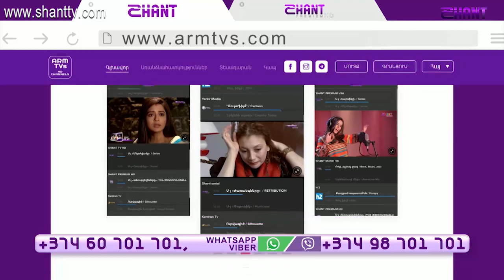Հեռանկար/Herankar-Սերգեյ Բագրատյան/Sergey Bagratyan